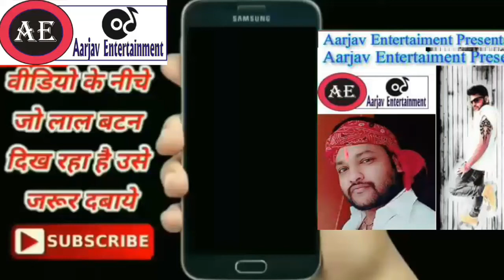2017 song मांग में सेनुर हमर भरबू की ना हो Pawan S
अगर आपको मेरा वीडियो जो खेसारी  जी के   भाई का है पसंद आए तो plz like or subcribe जरूर करे और bell icon जरूर click करे ताकि मेरे chanel पर upto date keya video की जानकारी आपको मिलते रहे thanku aarjav entertainment
*New Bhojpuri songs, Popular Bhojpuri songs, Latest Bhojpuri songs, Bhojpuri DJ song 2017, Bhojpuri remix song 2017, Luliya pyaar mange re, Pawan songs song, Djwale bhaiyya, DJ wale Bhaiyya
OFFER
अब किसी भी सिंगर को अपने गाने का प्रचार करना हो तो आप इस चैनल का उपयोग कर सकते हैं गाने को अपलोड कराने के लिए आपको हमें सम्पर्क करना होगा